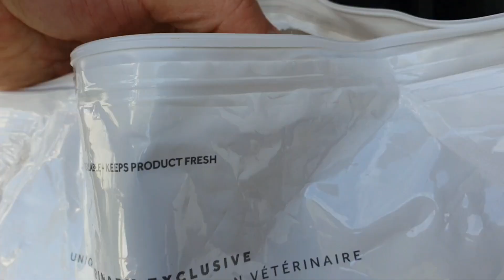Hill's PRESCRIPTION DIET Liver Care l/d CLINICAL NUTRITION Supports Liver Function